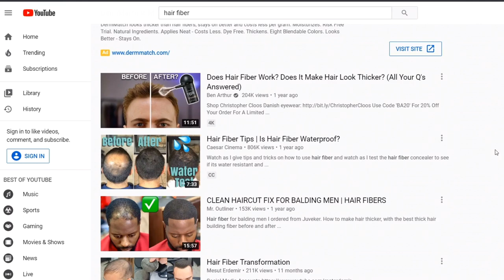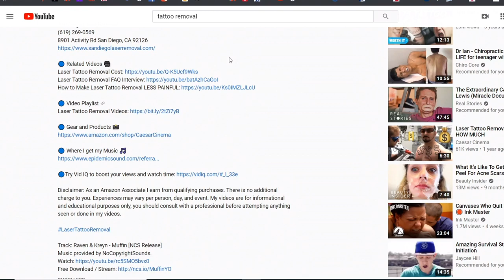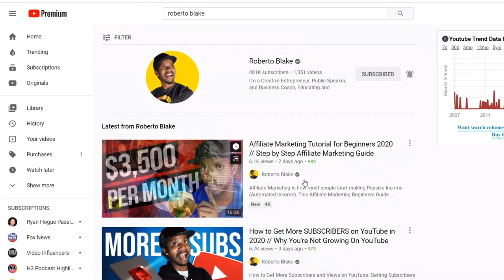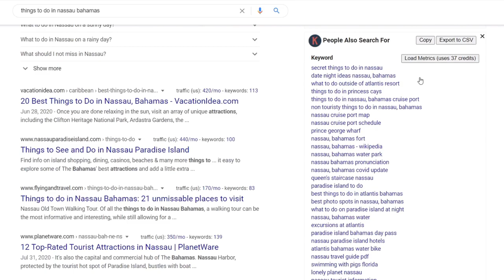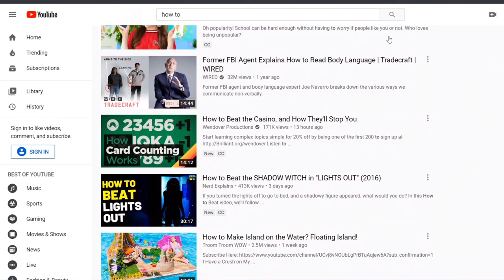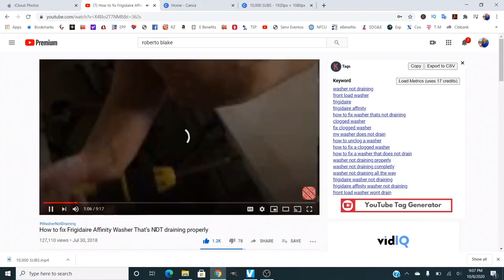How to Get More SUBSCRIBERS | Tips For Getting More SUBS On YouTube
If you're looking for tips and tricks to increase your subscriber count to 10,000 subscribers and more then watch this video! I give you actual tips that work by breaking down my older videos and showing you guys how I got to 10K subs.